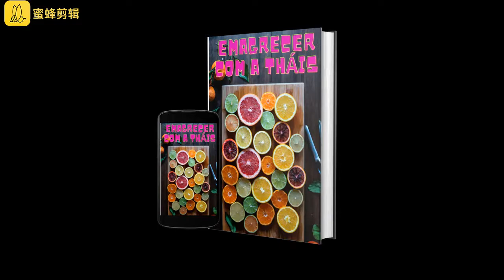um unico exercício para PERDER A BARRIGA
desafio corpo dos sonhos (clique)

dieta de 21 dias (clique)

programa queima 30 dias (clique)

restegs

pesquisas relacionadas :
-definindo a barriga,
-perder barriga,
-emagrecer,
-perder barriga rapido,
-treino barriga,
-perder peso,
-perder gordura abdomonal,
-como perder barriga rapido,
-como perder barriga,
-perder barriga em casa,
-treino para perder barriga,
-perder barriga em uma semana,
-cuidado com o corpo,
-treino de abdominais,
-abdominais,
-abdominal,
-perder gordura,
-perder barriga facil,
-seca barriga,
-dieta,

link deste vídeo:
link do ultimo video: